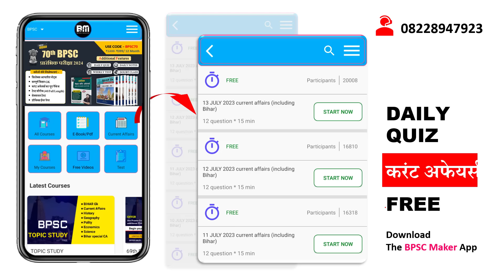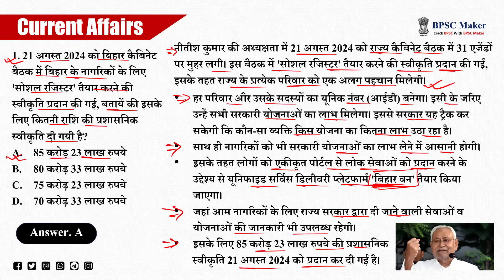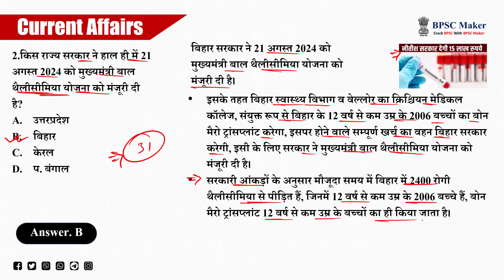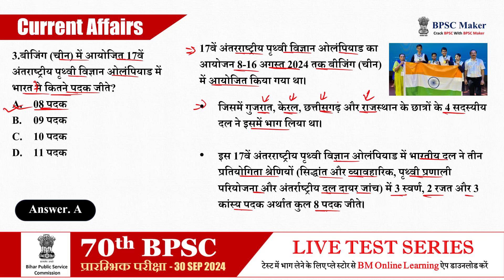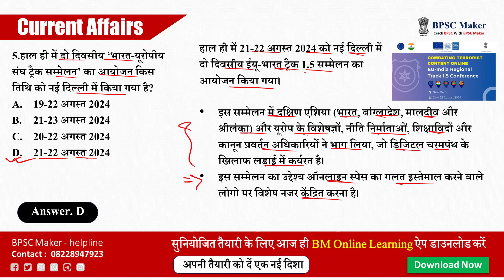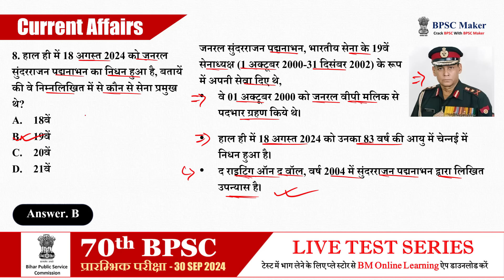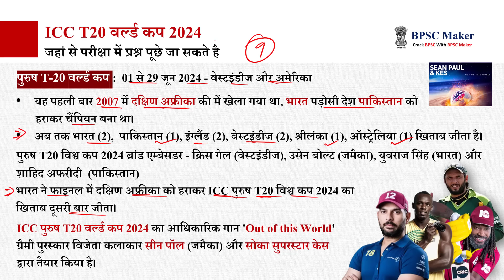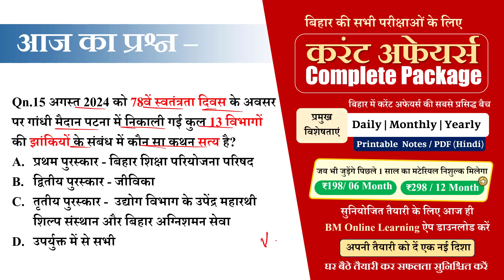BPSC current Affairs | बिहार करंट अफेयर्स 2024 | 20-23 August 2024 | BPSC Tre exam | BPSC Maker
BM Online Learning App : लिंक पर क्लिक कर डाऊनलोड करें

(NOTE - करंट अफेयर्स का पूरा पैकेज BM Online Learning ऐप पर केवल ₹198  में उपलब्ध)

BPSC TRE & 70वीं BPSC संयुक्त प्रतियोगिता परीक्षा की तैयारी के लिए आज ही हमसे जुड़ें, और अपने सपनों को करें साकार।